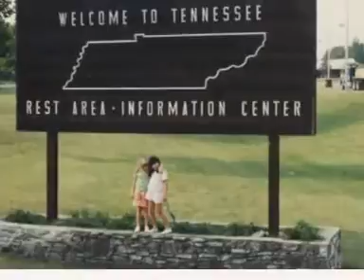Kimberly's Vacay Pics!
NOT PART of the finished movie ... just a fun way to look at some suggestions. :) Let me know what photos you'd like included!